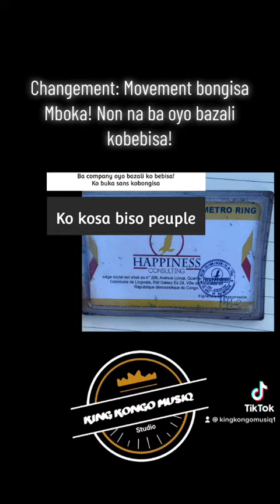Movement Bongisa Mboka! King Lucien Luntadila (Boss)